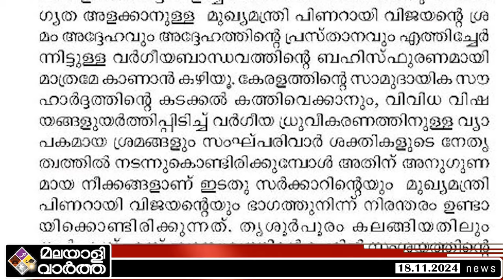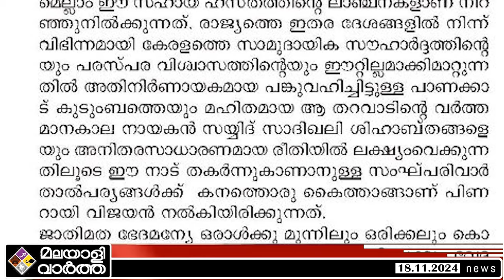പിണറായിക്ക് കരണത്തടി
​ @malayalivarthakerala 2024